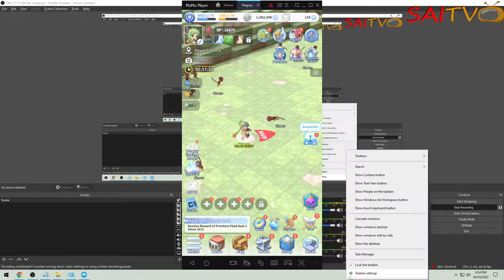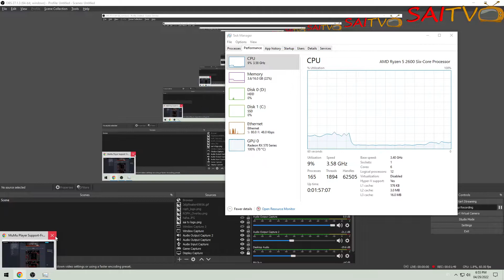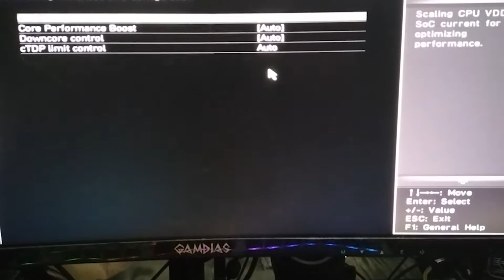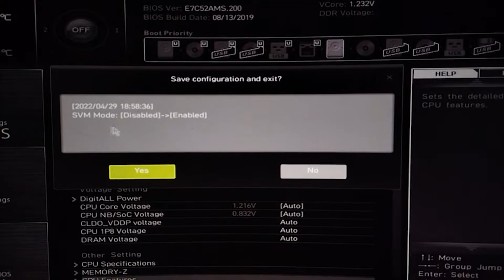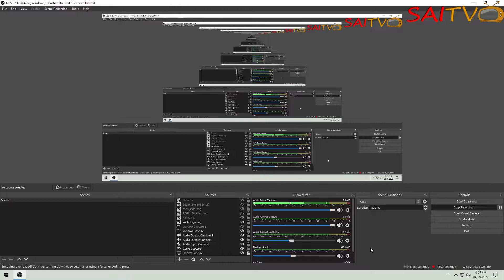HOW TO ENABLE SVM MODE / VIRTUALIZATION FOR ANROID EMULATOR BLUESTACK/NOX/MUMU FOR BETTER EXPERIENCE